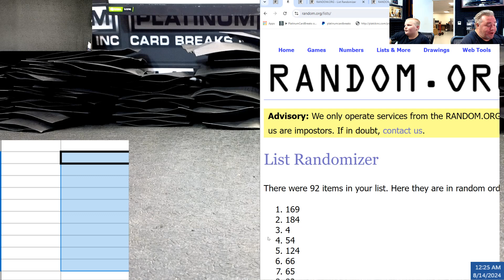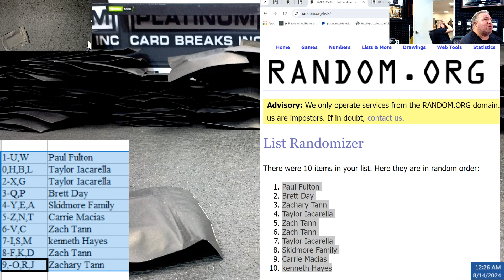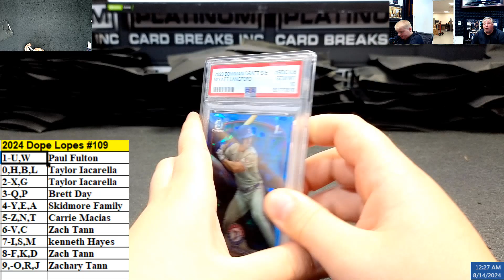2024 Dope Lopes #109